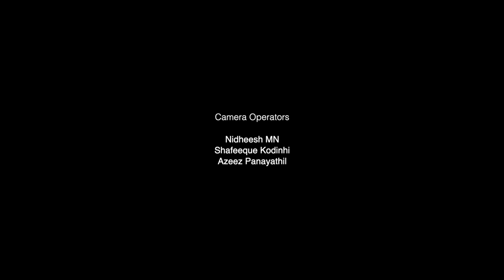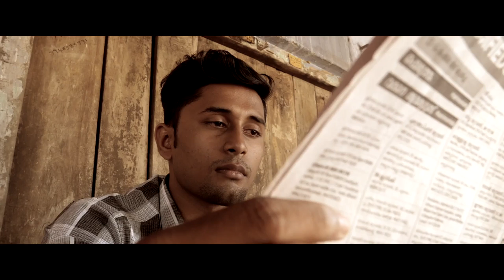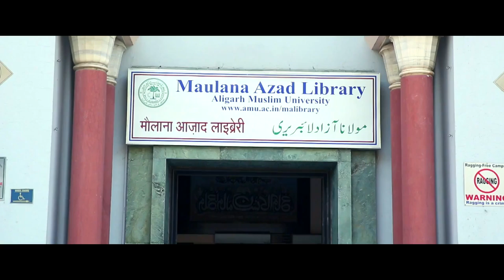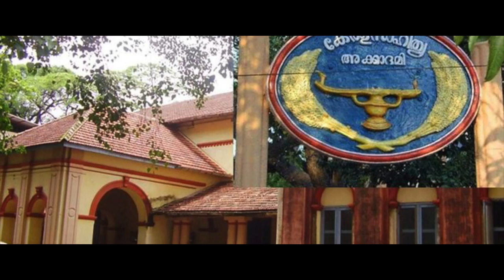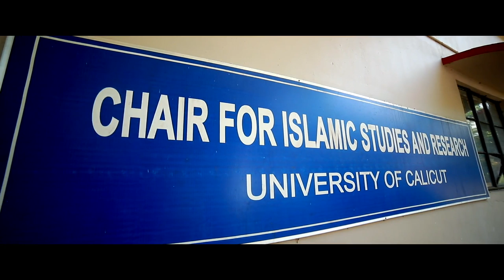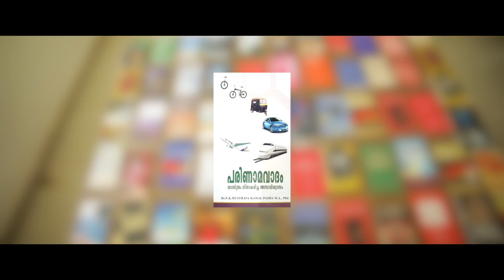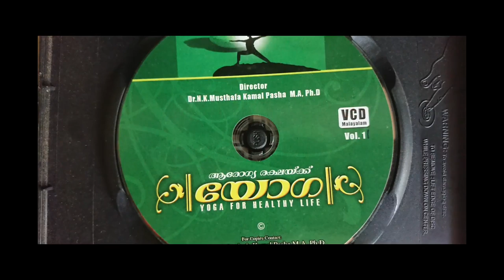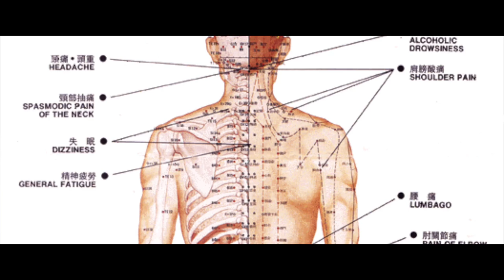Dr. Musthafa Kamal Pasha - His Story_Visual Biography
Biography of Dr. Musthafa Kamal Pasha

DUA Productions Presents
Conceived By                    : Shamsir Shan
Executive Producer         : Dr. Thasneem Fathima
Creative Director              : Leon K Thomas
Director of Photography : Anil Nileshwaram
Narrations                         : Arun
Back Ground Music         : Sajichan
Camera                              : Nidheesh MN, Shafeeque Kodinhi, Azeez Panayathil
Editing                               : Vyshnav Gopinath